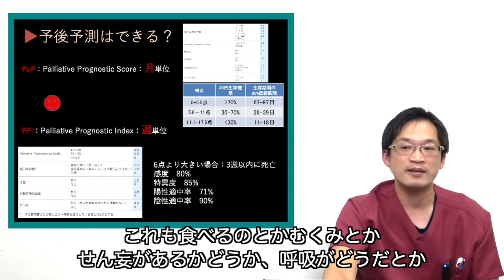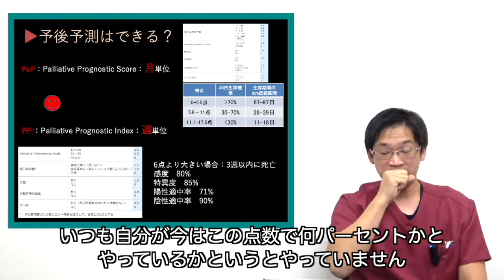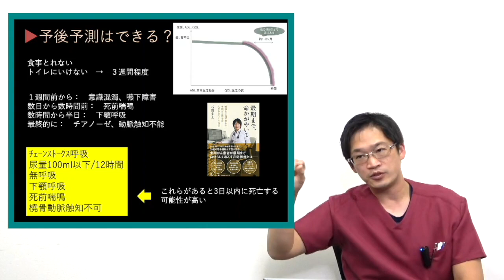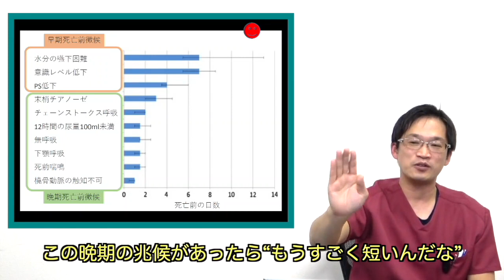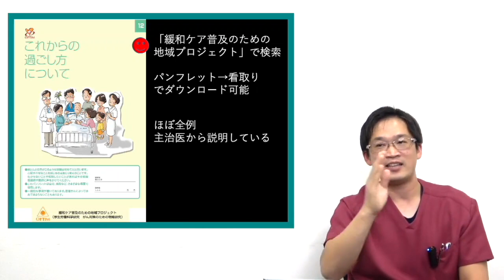満足のいく看取りにするために〜知識を増やそう〜part.5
岡山市南区で地域密着の医療を提供されている岡山光南病院様。
ピースアークケアサービスで開催された医師の橋本先生による勉強会を収録させていただきました！！
今回は「満足のいく看取りにするために〜知識を増やそう〜part.5」をお送りします。